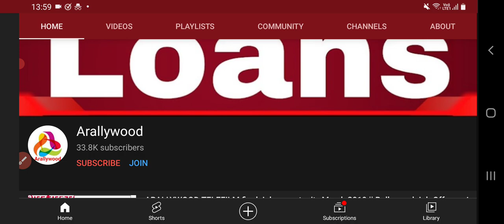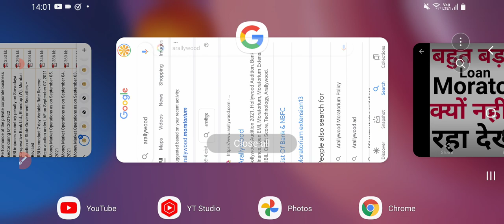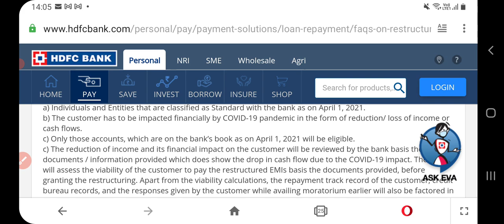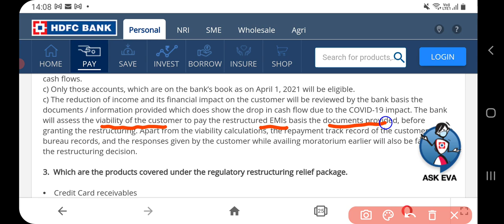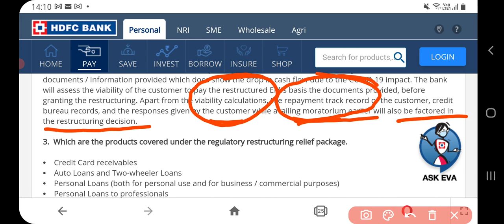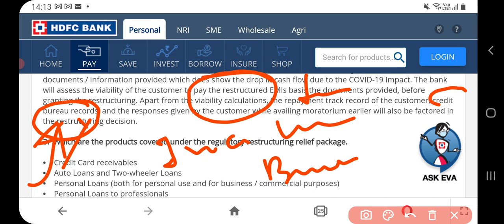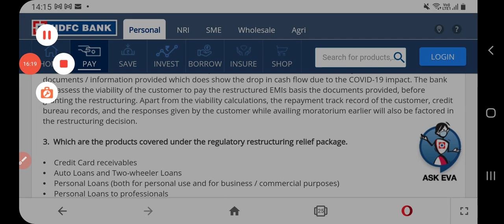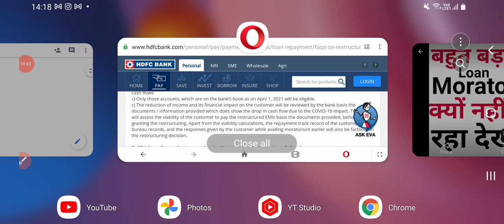RBI Loan Moratorium Extension & Loan Restructuring With Loan NPA Relief After Supreme Court News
Moratorium,

Moratorium 1.0,

Moratorium 2.0,

Moratorium 3.0,

Moratorium Extension,

Loan Moratorium,

6 Month Moratorium Extension,

3 Month Moratorium Extension,

2 Year Moratorium Extension,

Kotak Moratorium,

UBI Moratorium,

Amex Moratorium,

NPA News,